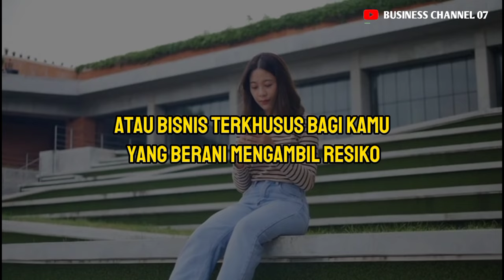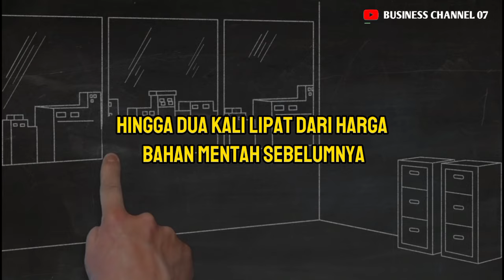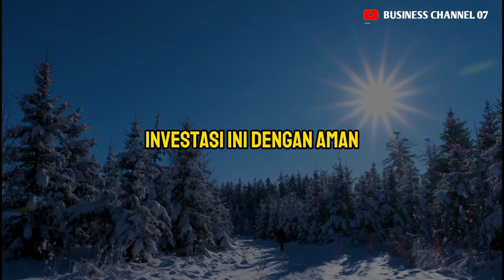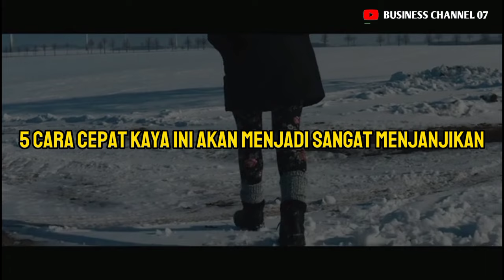5 Rekomendasi Bisnis dan Invetasi yang Membuat Cepat Kaya 2024, Aman dan Menguntungkan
5 Rekomendasi Bisnis dan Invetasi yang Membuat Cepat Kaya 2024, Aman dan Menguntungkan

Sudah tau bisnis yang menjanjikan di tahun 2024? Apa ya bisnis yang menjanjikan dan cocok untuk anak muda? Banyak kok bisnis yang menguntungkan dan yang menghasilkan uang setiap hari.

Penasaran seperti apa rekomendasi bisnis yang menjanjikan ini? Jangan skip-skip videonay, agar mengetahui jawaban bisnis yang menjanjikan.

Dan asiknya, bisnis yang tidak ada matinya ini ada di video ini lho. Tentu saja ini bisa dimulai dengan bisnis yang menjanjikan modal kecil Ada juga bisnis yang cocok di desa hingga bisnis yang bisa dilakukan sambil kerja lho.

Penasraan apa saja bisnis yang lagi trend sekarang hingga bisnis yang cocok untuk pelajar serta bisnis yang lagi viral 2024? Temukan semua jawabannya hanya di video ini.